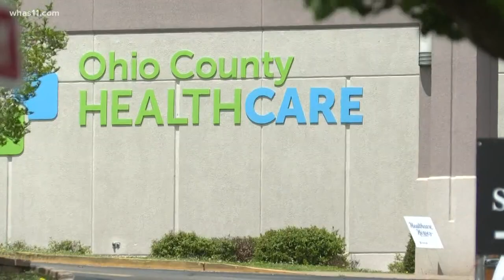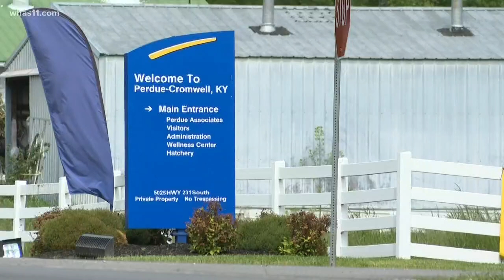COVID-19 testing underway at Perdue processing plant in Kentucky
As the safety of the food supply chain has come under question, health care workers are testing employees at the Purdue plan in Kentucky.